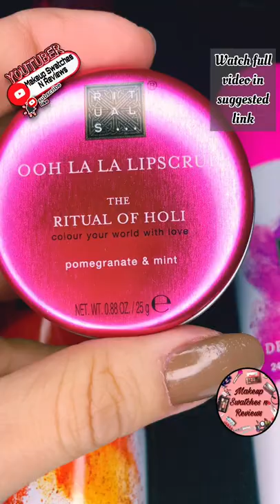The Rituals Of Holi Full Gift Set | Best Gift For Her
Full Unboxing The Rituals Holi Gift set | Best Gift Idea For Her

Its a perfect gift to make someone feel special
So yeah thumbs up👍🏻